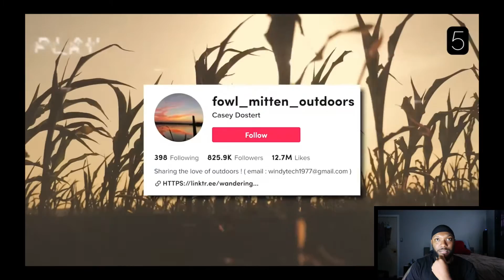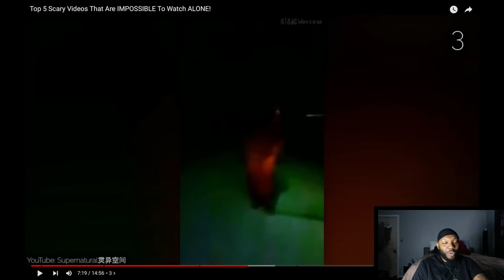Top 3 scaries videos (that’ll keep you up at night!!!)Reaction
If you have any scary videos that you want me to React to send them to me and I'll give you a shoutout.